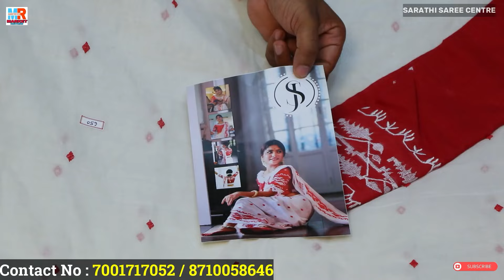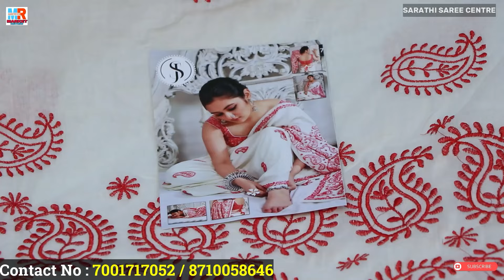Pure Matka Silk / Tissue Muslin / Mercerised Cotton / Mal Cotton / Linen / Art Silk Saree Wholesaler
SARATHI SAREE CENTRE
Pro : Joy Biswas

Address : Shantipur sutragar dalal para lane
Nearby- dalal para pukur

(Please Don't Call For Sale Releted Query)

★★★ Your Query ★★★
pure mal cotton saree
mal cotton saree
mal cotton sarees manufacturers
mal cotton saree wholesale
mercerised cotton
mercerised cotton sarees
mercerised cotton yarn
embroidery designs
embroidery machine
embroidery work
resham muslin saree
pure muslin sarees
pure muslin saree price
pure linen sarees wholesale
pure linen fabric
pure linen saree
pure linen saree manufacturers
santipur saree
santipur wholesale saree

.VIDEO DECLAIMER.